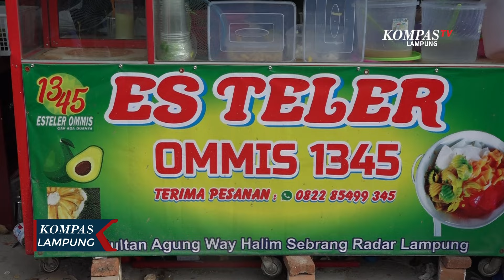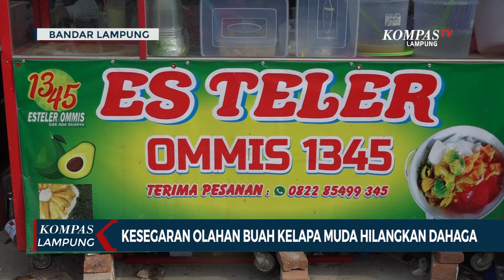Kesegaran Olahan Buah Kelapa Muda Hilangkan Dahaga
LAMPUNG, KOMPAS.TV - Buah kelapa muda, siapa yang tidak menyukainya? buah dengan banyak manfaat baik bagi kesehatan tubuh ini cocok dikonsumsi dalam kondisi apapun terkhusus diwaktu siang hari saat cuaca terik sebagai pelepas dahaga.

Lampung merupakan salah satu wilayah dengan penghasil buah kelapa terbaik. Tak heran jika tidak sulit mendapati penjual buah degan di provinsi dengan julukan tapis berseri ini.

Memanfaat hal itu, Miswandi seorang pemuda di bandar lampung memulai ide bisnis dengan membuka kedai yang menawarkan beragam minuman dengan bahan baku buah kelapa muda.

Kedai yang ia beri nama Es Teller Ommis 1345 ini menyajikan beberapa varian minuman seperti es degan alpukat, es degan nangka, es teller original dan es teller durian dengan tambahan perasan jeruk nipis diatasnya.

Rasa manis dan tekstur lembut dari kelapa muda yang dicampur dengan buah-buahan segar membuat es teller ini selalu ramai didatangi pembeli.

Setiap harinya, Miswandi mengaku bisa menghabiskan 100 hingga 120 buah kelapa di dua outletnya yang berlokasi di Way Kandis dan Way Halim Bandar Lampung.

Dari usahanya ini ia juga mampu membuka lapangan pekerjaan bagi sejumlah pemuda yang ia berdayakan.

Untuk bisa menikmati beragam menu dari olahan buah kelapa muda ini, anda hanya perlu merogoh kocek mulai dari 6 ribu hingga 20 ribu rupiah saja.

Pengunjung mengatakan kualitas dan rasa buah layaknya di resto namun memiliki harga kaki lima.

Kedepan, Miswandi selaku pemilik kedai Es Teller Ommis 1345 berharap usahanya bisa terus berkembang hingga mampu menambah karyawan. Ini tentu bisa membuka lapangan pekerjaan dan usahanya bermanfaat bagi orang banyak.